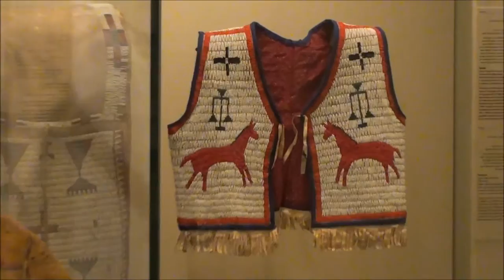The Israel Museum in Jerusalem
The Department of the Arts of the Americas .
מוזיאון ישראל ירושלים .
המחלקה לאמנות יבשת אמריקה .
Filmed in 2011
צולם ב 2011